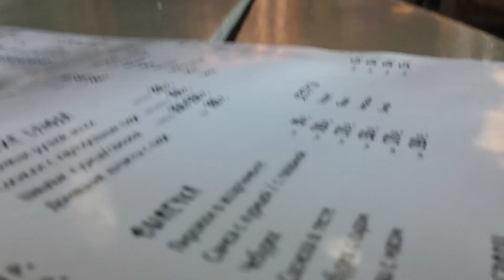5 июля 2024 г.